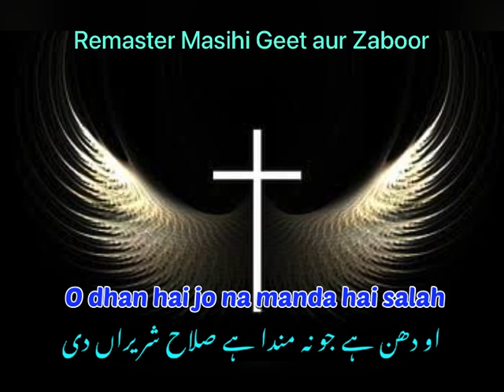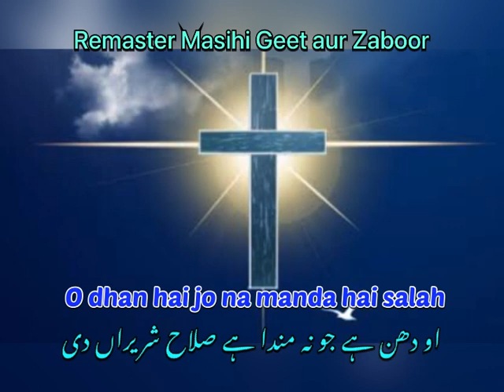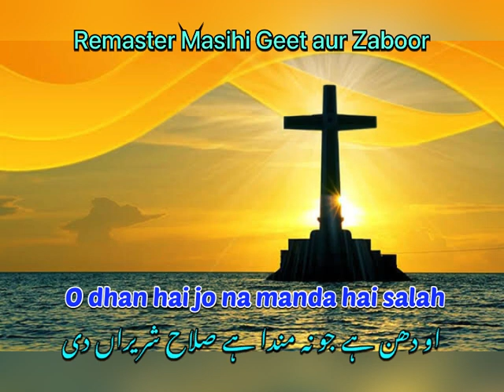O dhan hai jo na manda hai salah